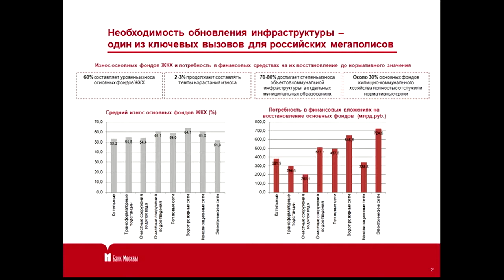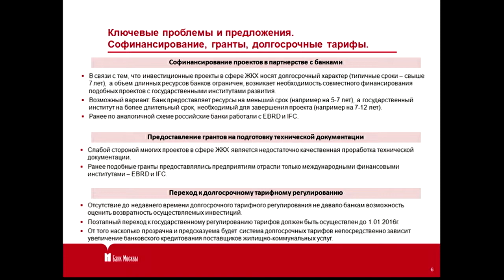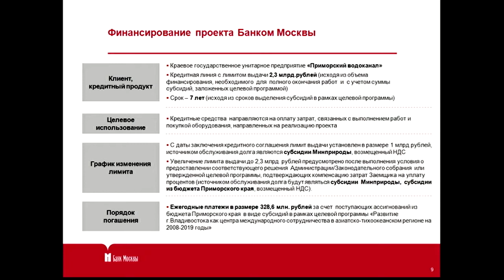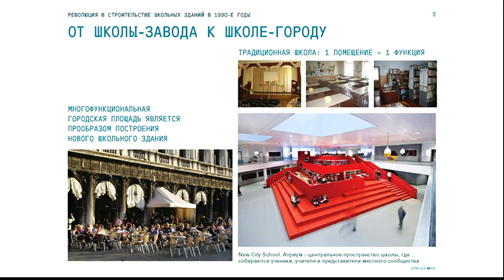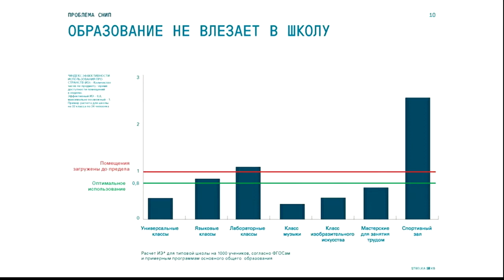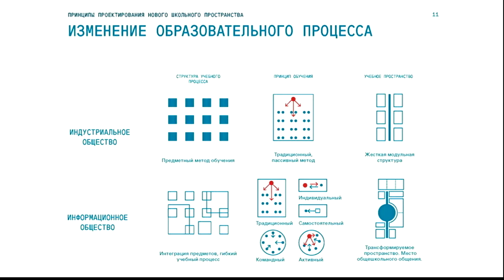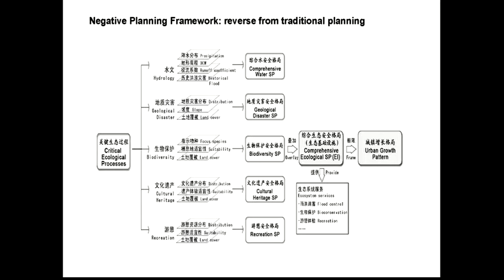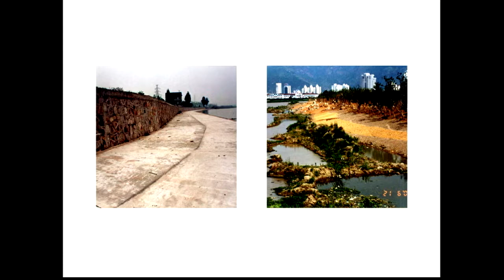Конференция во Владивостоке: «Модернизация инфраструктуры: вызовы, новые модели и успешные кейсы»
28 октября прошла урбанистическая конференция во Владивостоке: "Дальний Восток завтра: инструментарий позитивных перемен" в рамках программы "Конференция городов России" Московского урбанистического форума.

Представляем вам видеозапись пленарного заседания «Модернизация инфраструктуры: вызовы, новые модели и успешные кейсы».